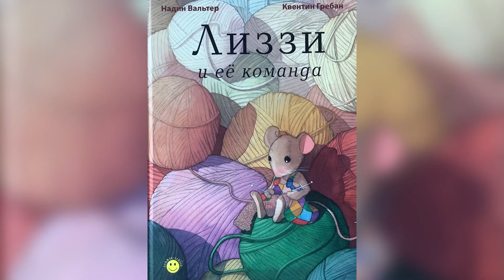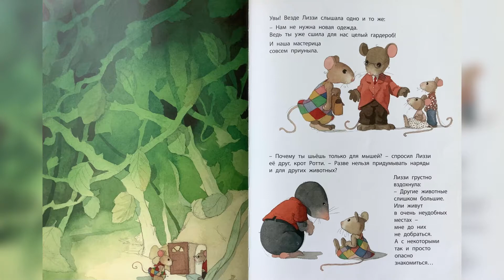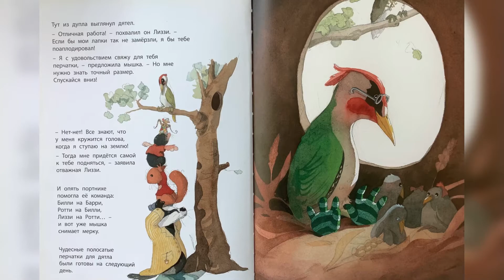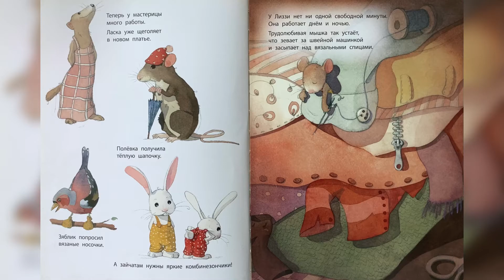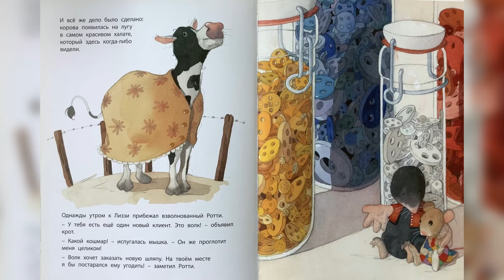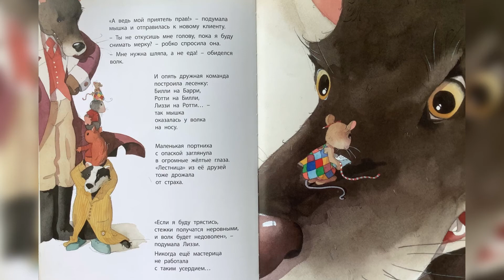Лиззи и ее команда. Надин Вальтер | Папа читает | Аудио книги | Ауди сказки | Книги в слух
Добрая и трогательная история о мышке-портнихе, которая не любит сидеть сложа руки. Трудолюбивая Лиззи обшивает весь лес, у нее заказывают одежду и корова, и волк. Мастерице помогает команда ее верных друзей - крот, бельчонок, барсук, дятел и филин…